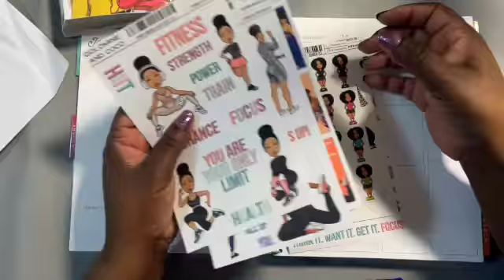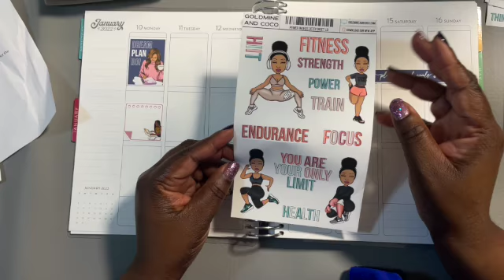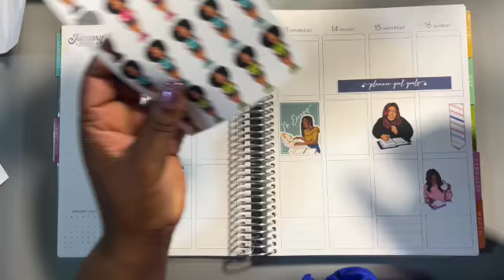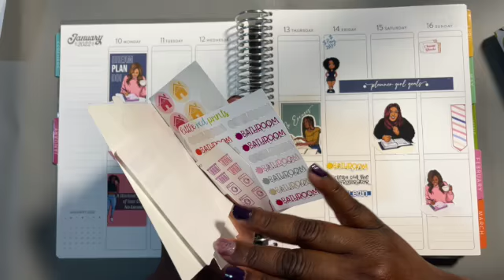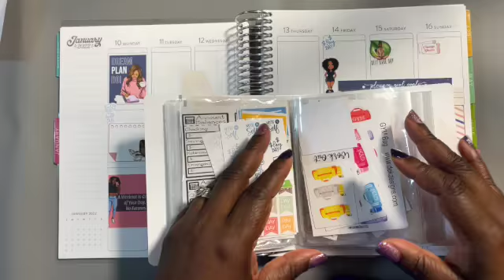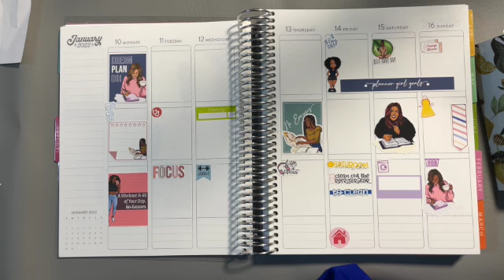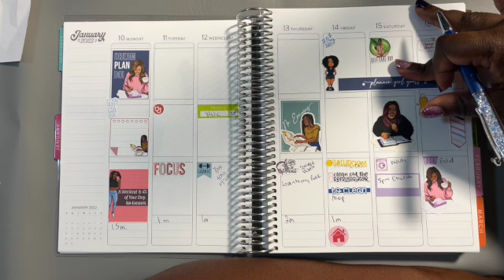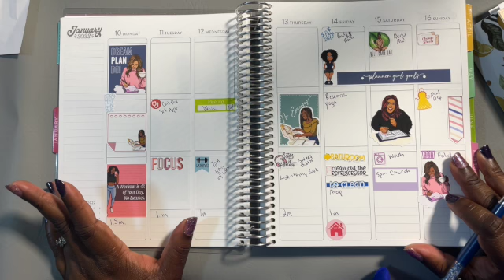pwm011022yt SD 480p